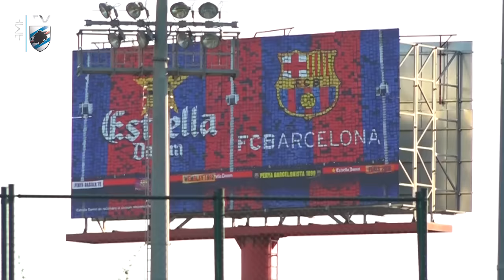Da Málaga a Barcellona: in viaggio con la Sampdoria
Archiviata la buona prova con il Málaga, la Sampdoria parte alla volta di Barcellona, dove mercoledì 10 agosto, nel 51° Trofeo Gamper, affronterà al "Camp Nou" i blaugrana di Luis Enrique. Ecco le immagini del viaggio verso la Catalogna e del primo allenamento alla Ciudad Deportiva "Joan Gamper" di  Sant Joan Despí.